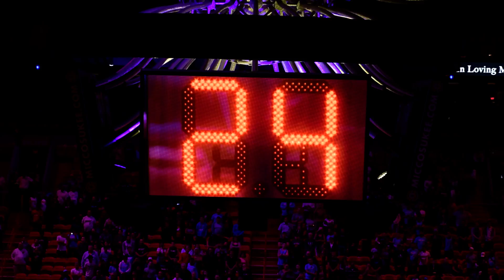Miami Heat's tribute to Kobe Bryant and his daughter Gianna